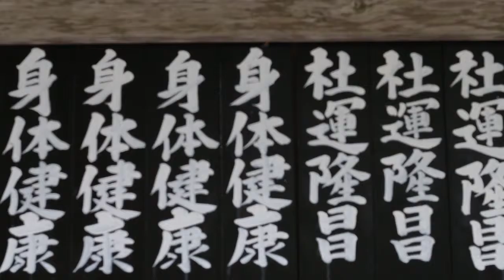そうだ伊勢熊野に行こう。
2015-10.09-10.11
伊勢、熊野の観光名所を巡って撮影してきました。

camera:CANON EOS70D
lens:CANON EF50mm 1:1.8
                       EF-S18-55mmF3.5-5.6 IS STM